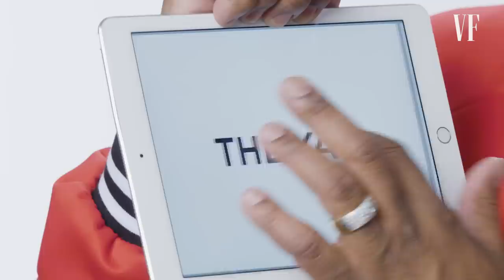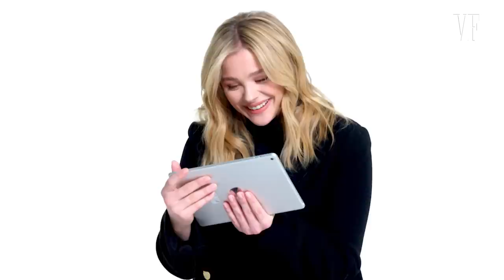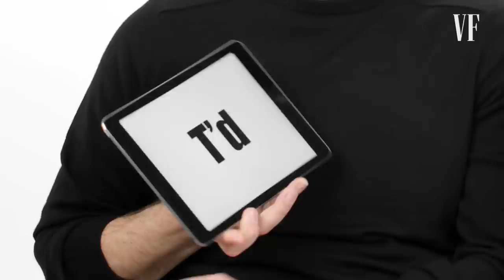Celebrities Teach You American Slang | Slang School | Vanity Fair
From West Virginia to the Bay Area, Jennifer Garner, Keegan-Michael Key, Olivia Munn, Matthew McConaughey, Adam Devine, E-40, Jon Hamm, Chloë Grace Moretz, Tiffany Haddish, Jason Bateman, Jennifer Lawrence, Mark Wahlberg, and more teach you the best of Vanity Fair's American Slang School.